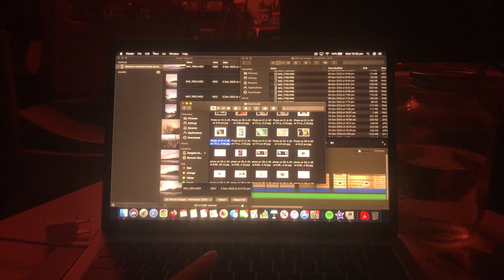Day 3-∞ the primal wing / the neverending story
low-key youtube addiction, going through my digital archive, practicing pace

I made all the images featured in this one except for the images credited in the video via their .jpg name and also credited here:

1. Screencap from 'The Neverending Story,' 1984
2. Photograph by Rinko Kawauchi
3. Installation image of 'Experiência de Cinema,' 2004 by Rosângela Rennó
4. Agnes Pelton, 'The Primal Wing,' 1933

Oh and there are some pieces of found 16mm/super8 footage cut up and seen in this. Some were gifted to me by Lindsay McIntyre and some are from workshops or trashcans etc etc.

And there is a screengrab of a candid photograph of me in an art gallery. And that is my image because that is an image of me.

This video is silent.